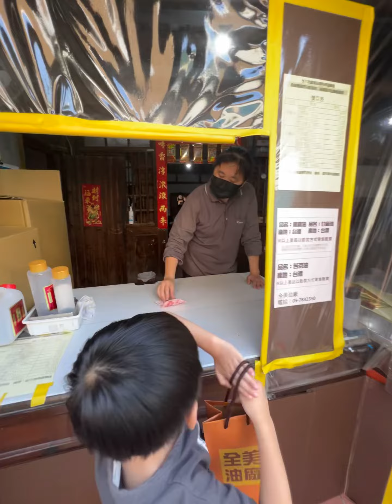2023/4/17北港 全美油廠 北港製油元祖